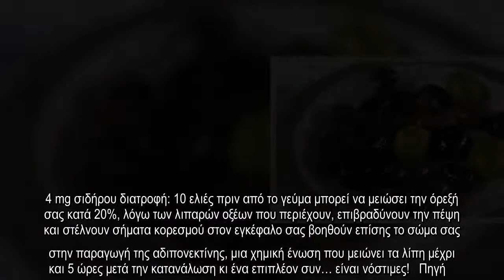✅ 20 λόγοι για τους οποίους πρέπει να αρχίσετε να τρώτε ελιές τώρα!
✍ Οι ελιές είναι ένα από τα τρόφιμα τα οποία είναι απλά ακαταμάχητα, καθώς είναι εκπληκτικά υγιεινές.  Αν δεν τρώτε ελιές θα πρέπει να αρχίσετε να τρώτε αμέσως και θα σας εξηγήσουμε το γιατί.  Έχουμε κάνει μια λίστα με το τι μπορούν να κάνουν οι ελιές για την υγεία σας και έτσι έχετε περισσότερους λόγους για τους οποίους θα πρέπει να καταναλώνετε ελιές κάθε μέρα.  ρυθμίζουν τα υψηλά επίπεδα χοληστερόλης μείωνουν την υψηλή αρτηριακή πίεση αποτελούν μια πλούσια πηγή ινών και είναι μια καταπληκτική εναλλακτική λύση σε κάποιο ενδιάμεσο γέυμα αντί κάποιου λαχανικού ή φρούτου έχουν άφθονη βιταμίνη Ε έχουν αντιοξειδωτικές ιδιότητες μπορούν να μειώσουν τον κίνδυνο για ορισμένες ασθένειες όπως η νόσος Αλτσχάιμερ, τους καλοήθης και κακοήθεις όγκους, και τους κιρσούς συμβάλουν στην πρόληψη της πήξης του αίματος που μπορεί να οδηγήσει σε σοβαρές παθήσεις προστατεύουν τις μεμβράνες των κυττάρων από ασθένειες όπως ο καρκίνος συμβάλουν εξαιρετικά κατά της αναιμίας αυξάνουν τη γονιμότητα και τη βελτιώνο ...